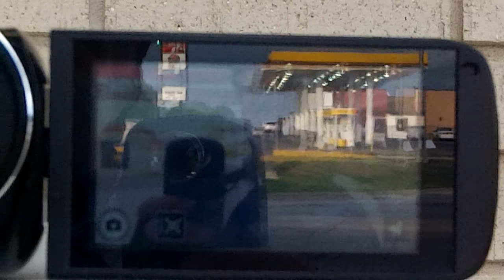I got a new video camera Saturday July 15th 2017 Bike Ride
This is what I saw on my bicycle ride Saturday July 15th 2017 Bike Ride
Pensmore trial slated July 31
I will be making videos of this historical making trial.  Each day, I will make videos live from the courthouse and post them on YouTube.  These videos will be Copyright by Buddy Huggins.

Pensmore trial slated July 31: About two years after filing a lawsuit, the Pensmore case will have its day in court. The trial, slated to begin July 31 at the Springfield Federal Courthouse, will debate whether Monarch Cement Company and Ozark-based City Wide Construction Products Co. withheld key ingredients from the Pensmore mansion’s concrete recipe.

~ Buddha   : )